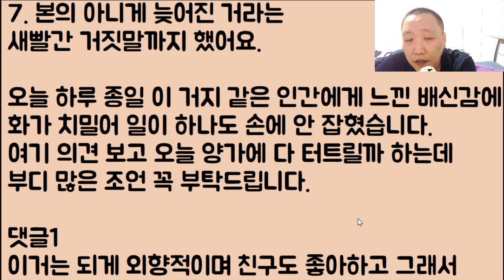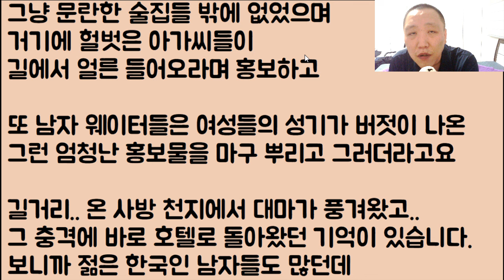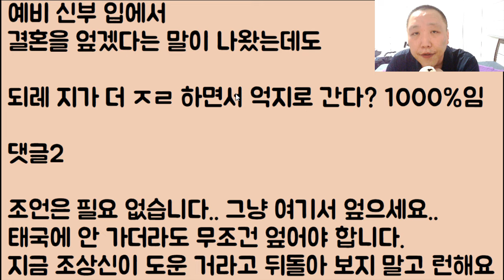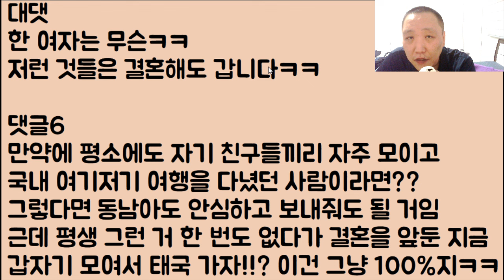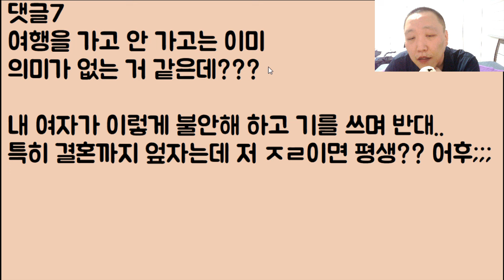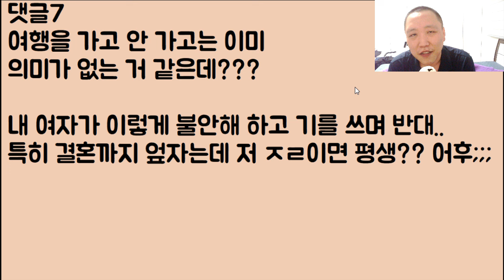[잘라야지ㅋㅋ🤣🤣] 남편 놈이 총각 행세를 하며 저 몰래 헌팅 포차를 갔습니다. . 하.. 그래요 이제는 죽어야겠지요